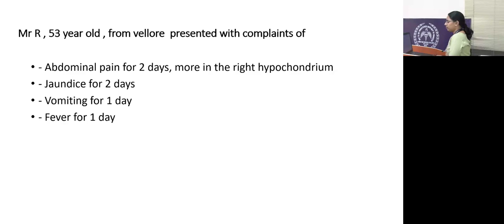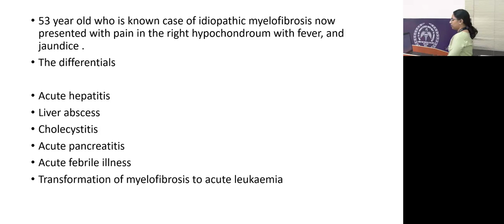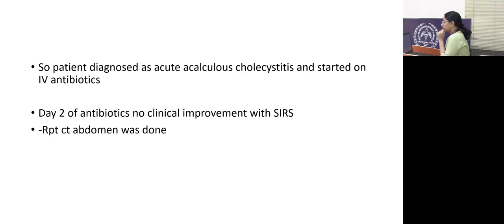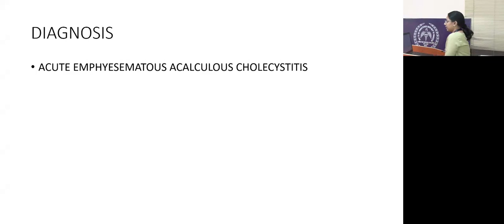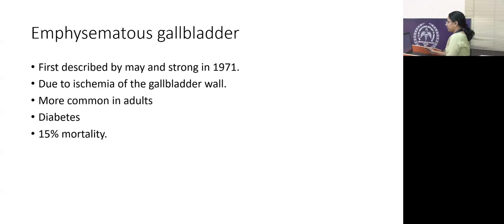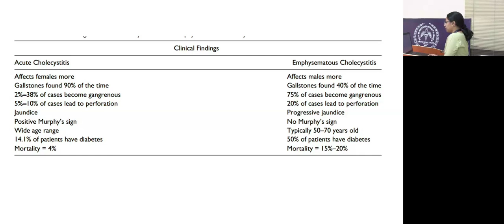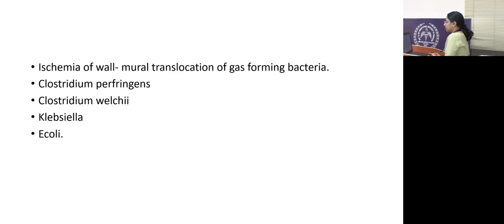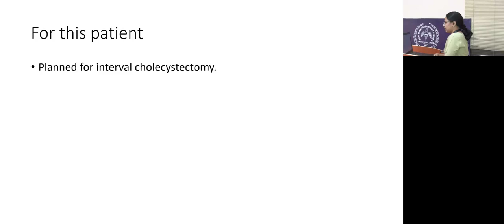BUBBLES - DR. MONICA